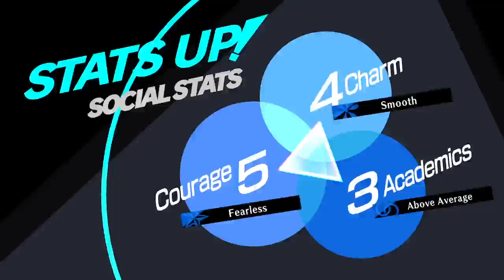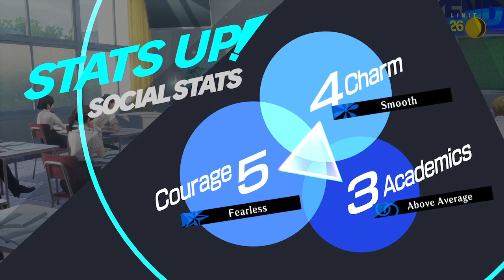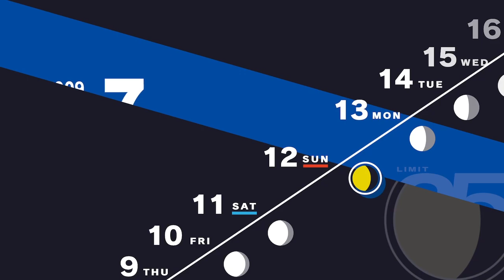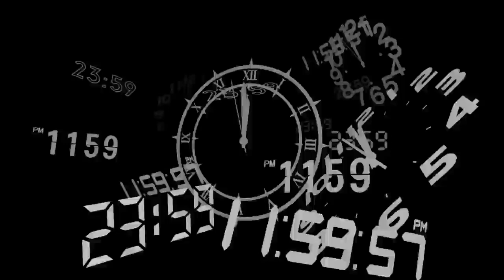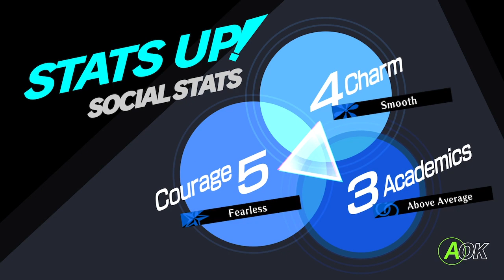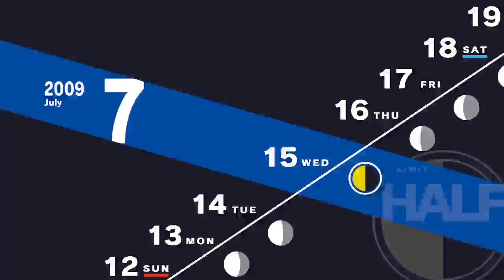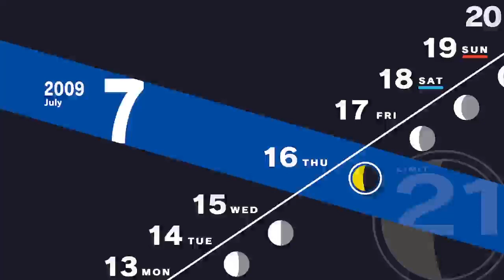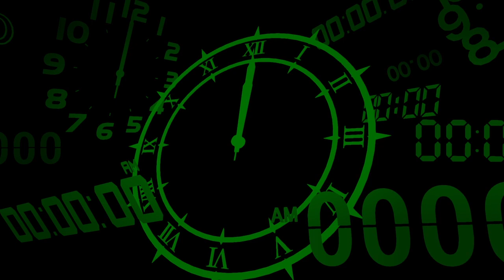Infighting - Persona 3 Reload pt 9